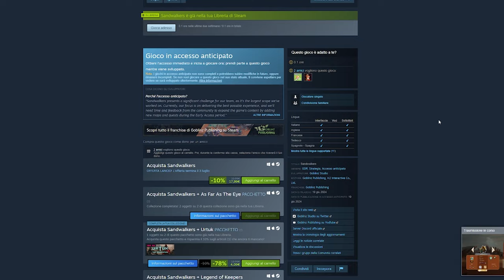Roguelike a turni!! || Sandwalkers || GAMEPLAY ITA